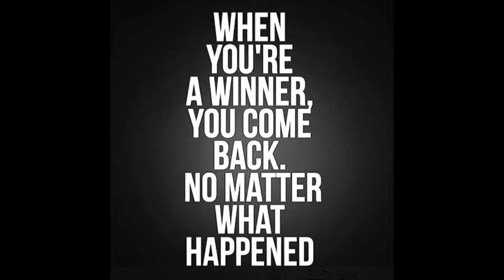Money Keep Calling - Cj Diamond